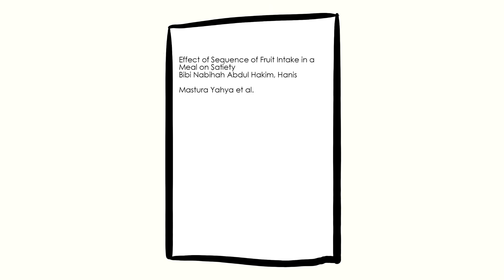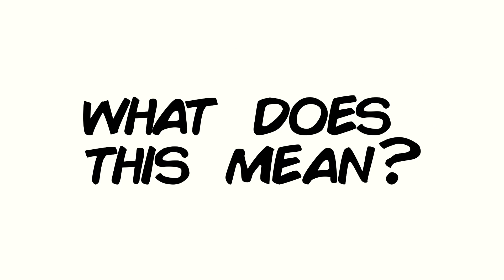Are Fruits Good for Losing Weight? | (New Study Breakdown)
Shop PicFit Merch!

We know how closely fruits are related to healthy living, but can it actually do more than that? Can fruits actually help us lose weight? A new study tackles this fruity dilemma by looking at apple's impact on satiety and food intake. Let's check it out!

Any information in these videos should not be taken as personal healthcare advice. If you have questions about your health, please speak directly to your personal healthcare professional.